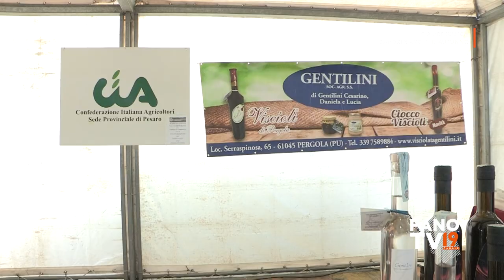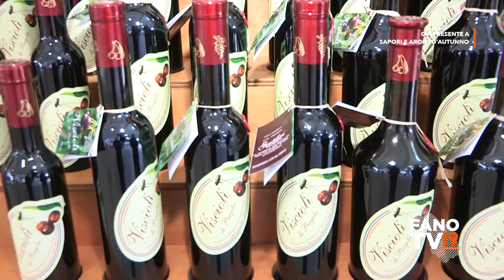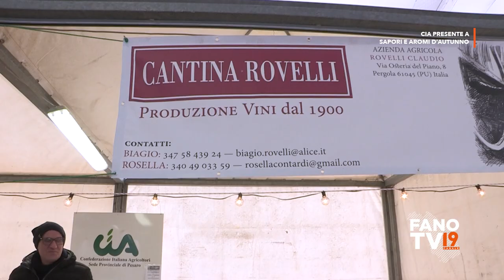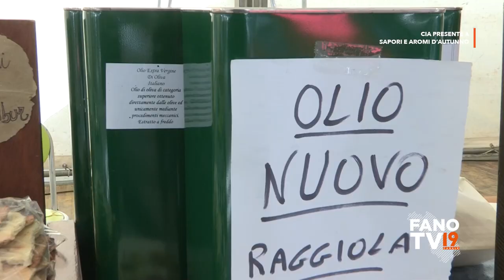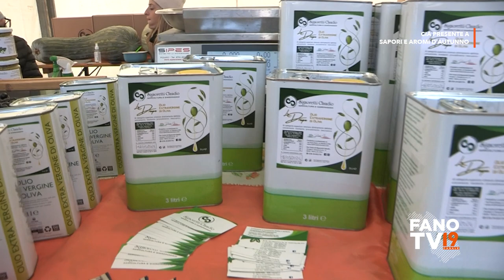CIA presente a Sapori e Aromi d'Autunno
Codma - Rosciano
Fano - 20 novembre 2022